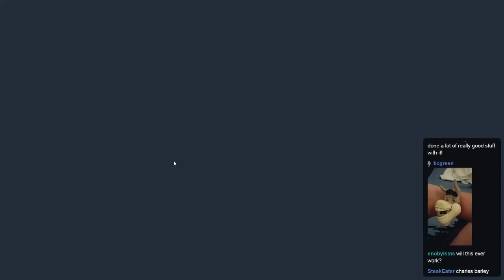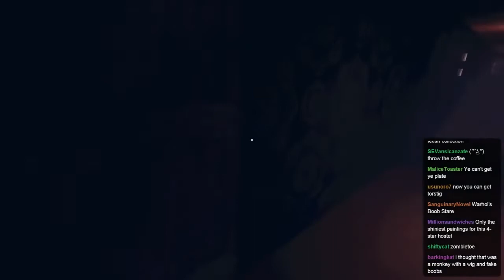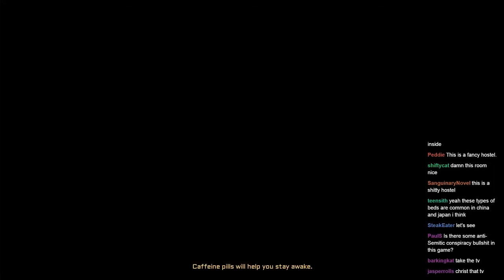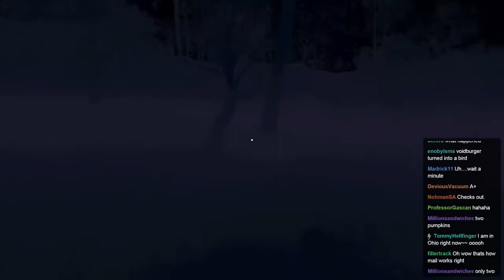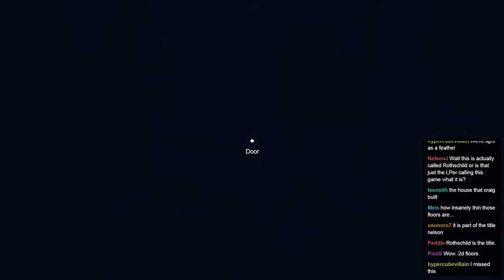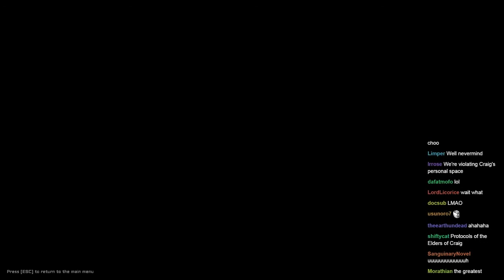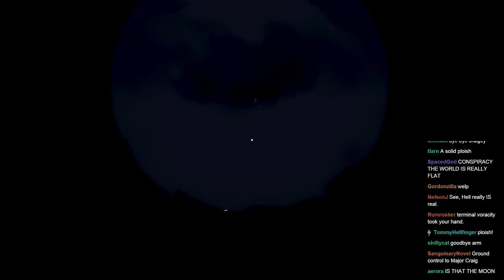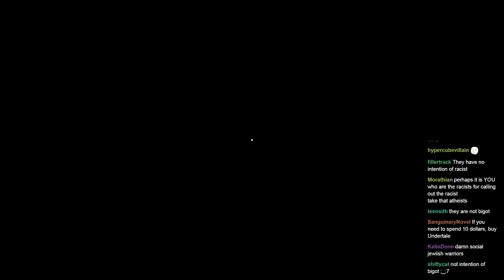Let's Stream Rothschild: The Sheep Will Wake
Fuck conspiracy theorists. Co-commentary by VoidBurger TomatoGrandpa and KC Green Support